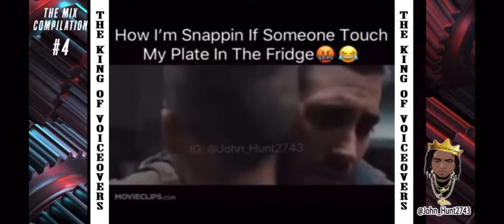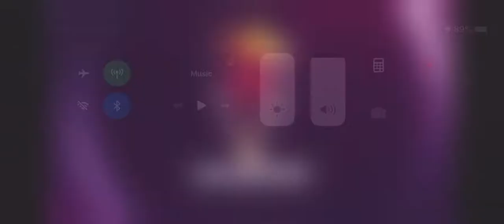Animal comedy @ John hunt